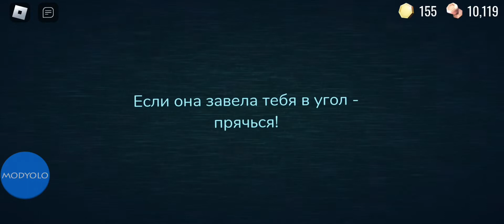атака Фигуры со стороны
Doors 🚪